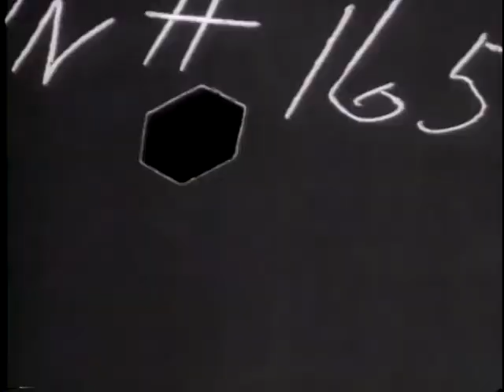HUGE FLYING SHIP "HAWAII MARS" IN TRIAL RUN [ETC.]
HUGE FLYING SHIP "HAWAII MARS" IN TRIAL RUN [ETC.] - National Archives and Records Administration 1945 - ARC 39072, LI 208-UN-165 - DVD Copied by Thomas Gideon.  Series: Motion Picture Films from "United News" Newsreels, compiled 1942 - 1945.  Part 1 shows the testing of a Navy seaplane. Part 2, the 2nd Marine Division lands on and secures an atoll near Okinawa. Part 3, the cruiser Augusta docks at Antwerp and President Truman, Sec. of State Byrnes, Sec. of War Stimson, and Adm. Leahy are greeted by Adm. Stark. Andrei Gromyko greets the party at the Brussels airport. Shows scenes of the Potsdam Conference, Truman inspecting the 2nd Armored Division, and a flag raising ceremony in Berlin.